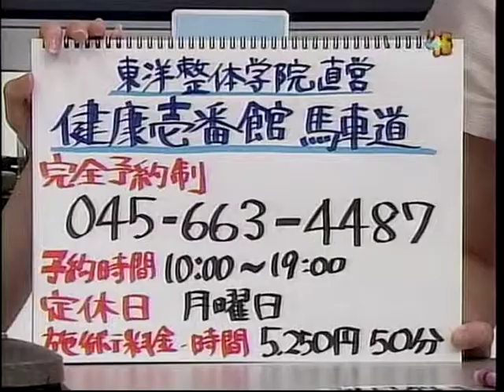健康壱番館 馬車道店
健康壱番館　馬車道店　みんテレ　多田S＆荒木Mレポート